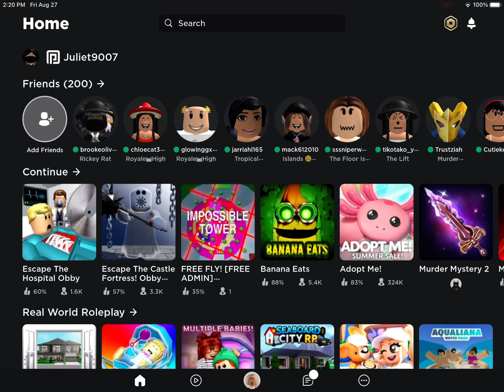ROBLOX HAS A NEW UPDATE! (Sorry I Haven’t Posted In A While)